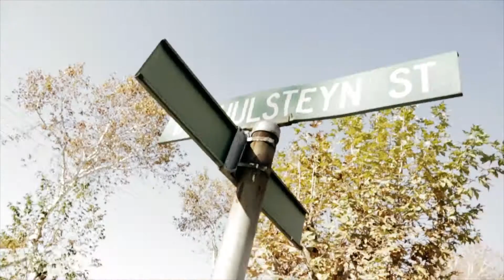Trill Nigga by C.I.Jizzle and 100K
Trap Music. R.I.P Shizzy D. Mp3 download follow @cijizzle nd @IceSantana88